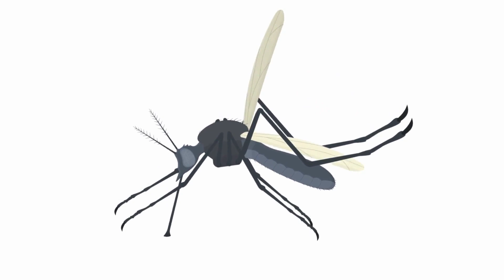Insekte vir kinders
Ons leer van kleure en insekte met 'n liedjie, pragtige prente en videos. Ons woon in 'n wonderlike wêreld met klomp verskillende soorte insekte. Party het vlerke en kan vlieg in die lug
ander kruip rond op die grond. Meeste insekte het ses bene en het voelers op hulle kop.

Die vlinder vlieg en wapper haar vlerkies
Sit op ‘n blom en vir haar maatjies

By, besie, vlieg en muskiet
Bidsprinkaan ons gaan almal geniet
Almal lyk anders en is uniek
Kom dans saam die lekker musiek

Ons hou partytjie
Almal is genooi
Geel blou groen of rooi
Lyk jy dalk anders
Wel dan is jy mooi

Ek is rooi en ek is so mooi
Ek is blou en ek hou van jou
Ek is groen soos 'n waatlemoen
Ek is geel en ook swart soos vlieg
Ons kuier almal saam en ons sing die lied

Skoenlapper
Lieweheersbesie
By
Mier
Bidsprinkaan
Vlieg
Muskiet

Skoenlapper
Larwe kom uit die eiers wat die mamma skoenlapper gele het
Hulle lyk soos klein wurmpies, is baie honger en eet lekker baie blare
Die ruspes groei vinnig en spin later ‘n kokon om in te slaap
Dan, uit die papie, kom daar ‘n nuwe pragtige skoenlapper uit en vlieg hoog in die lug

Lieweheersbesie
Baie klein
Rooi met swart kolle

By
Geel met swart strepe
Bye -  ons moet bye help en beskerm
Bye help blommetjies om in vrugte te verander. Ons noem dit bestuiwing.
Heuningby maak heuning

Wortel
Hey dit is nie 'n insek nie, dit is 'n wortel

Mier
Hierdie mier is swart
Miere werk baie hard en dra kossies na hul miernes

Kom ons voel ons lyfies
Gebruik jou verbeelding
Die skoenlapper gaan sit saggies op jou voet
Kan jy dit voel? Hoe voel dit? Kielie dit so bietjie?
Die skoenlapper vlieg op teen jou been en gaan sit op jou knie.

Bidsprinkaan
'n Bidsprinkaan is groen
Hy het lang pote en kan lekker klim

Vlieg
Vlieg is swart en met sy vlerke kan hy vinnig vlieg

Muskiet
Eina 'n muskiet het hierdie maatjie op sy arm gebyt
Die maatjie wys daar nou 'n rooi kolletjie en dit jeuk

Het jy geweet jy kan nou vir Lami 'n koffie koop? Dis veilig en maklik. Druk net hier:
Ons is baie opgewonde. Hoe meer kafeïen hoe meer videos! Baie dankie vir jul ondersteuning.

Meer oor Lami Leer en Speel Videos

- afrikaans kinders opvoedkundig en opbouend
- stories, liedjies en rympies
- Hier gaan jou kleuter leer van kleure, vorms en die alfabet en ook bemoedig word.
- 100% GRATIS vir almal.
- Ek is so bly jy is hier en ek is opgewonde om hierdie pad saam met jou te stap.

Welkom ouers, kinders, kleuters en peuters! Hier gaan ons saam leer en speel in Afrikaans. Ons gaan stories vertel, speel met speelgoed, liedjies sing, rympies opsê en sommer baie nuwe dinge leer.

Ons mik vir 'n 1000 Subscribers sodat ons aan die gang kan bly en sommer nog baie videos vir julle kan maak.

Op "Lami Leer en Speel Videos" ontmoet ons kinders op hul vlak. Die lesse is saamgestel om kreatiwiteit en nuuskierigheid aan te moedig.

Op hierdie jong ouderdom is jou kind op 'n avontuur om die wêreld te verken. Hul leer deur spontaan te wees en hul is bereid om foute te maak. Dit is ons rol as ouers om hul aan te moedig en inisiatief te verwelkom. Op hierdie manier kweek ons op die ou end volwassenes met 'n liefde vir die lewe.

Die hart van hierdie kanaal is eintlik om ouers te help. Want ouerskap is nie kinderspeletjies nie. Ek hoop hierdie videos gee jou idees van aktiwiteite om saam met jou kinders te doen. En natuurlik is hierdie stories iets Afrikaans vir hulle om te kyk terwyl jy kosmaak.